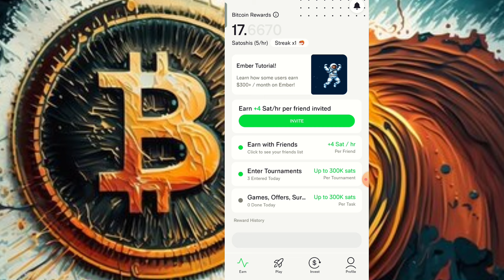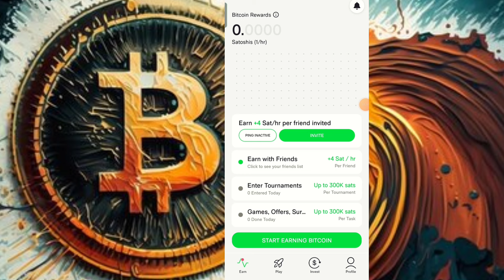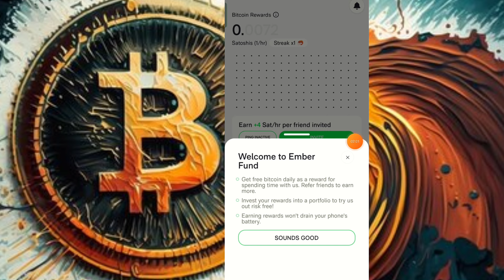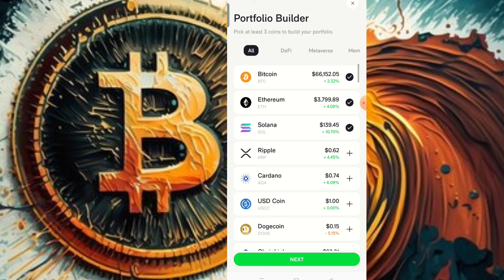Bitcoin Mining ⛏️ App 2024// Ember Mining App// Ember Mining App me Ragistration kaise kare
OR

Ember Bitcoin refferal code=MNG4VN19H18

 OR

Green Network refferal code=grc-8bte0cg7-r

copyright
purposes such
as criticism, comment, news reporting,
scholarship, and
statute
that might othervwise be infringing. Non-proft,
educational
Use.